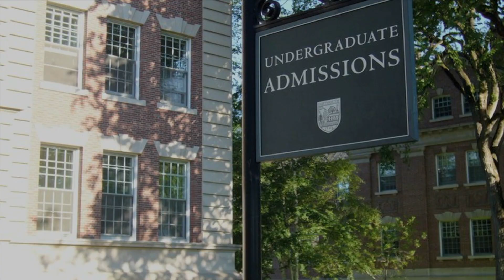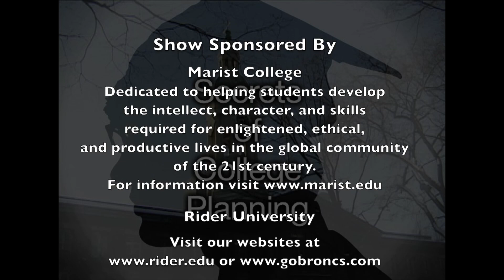Secrets of College Planning with Walter Tarver, Director of Career Center- Stockton University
Host Anthony Uva Interview with Walter Tarver, Director of Career Center- Stockton University, NJ, Dec 29, 2017, Show is about career center at the college level.